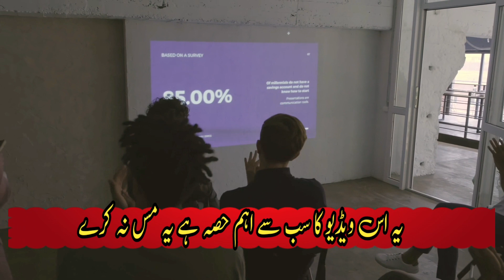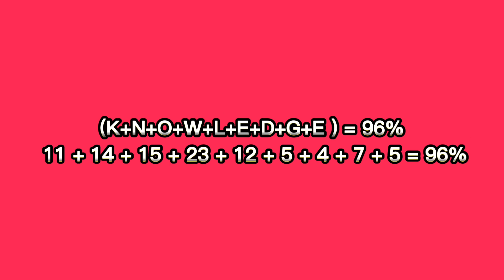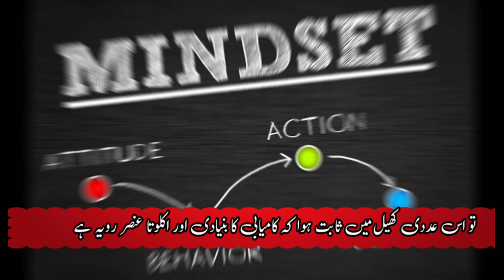What is Attitude and how it effects our lives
Asalam u alikum viewers this video is about Attitude,
topic discuss in this video is
what is Attitude?
Is it possible to change Attitude?
Effects of Attitude on our Life.
this is a kind of motivational video in urdu language.
hindi language speaker will also understand this video.